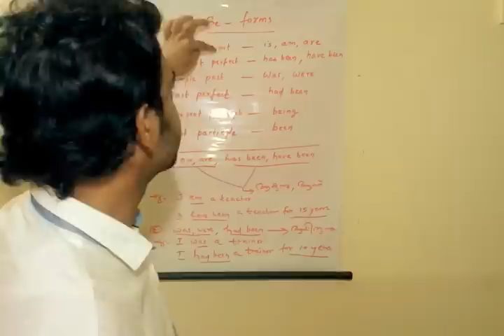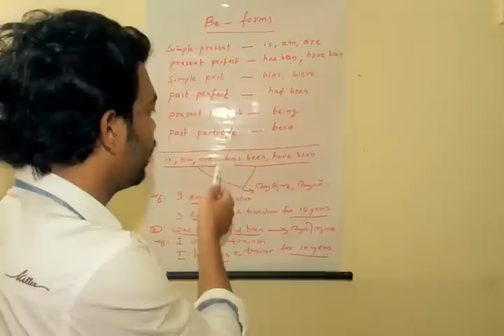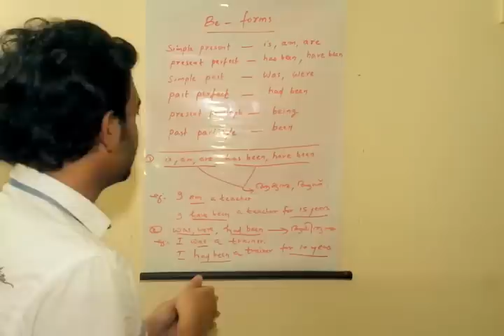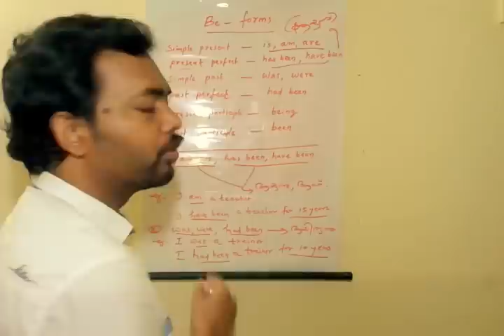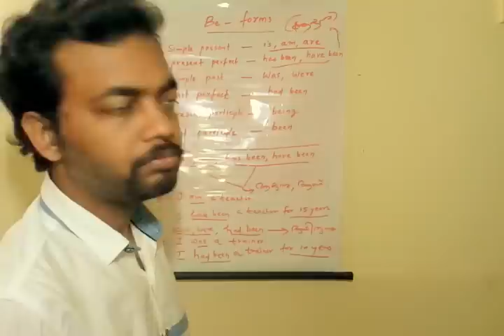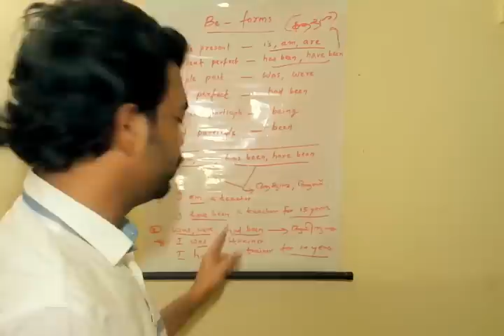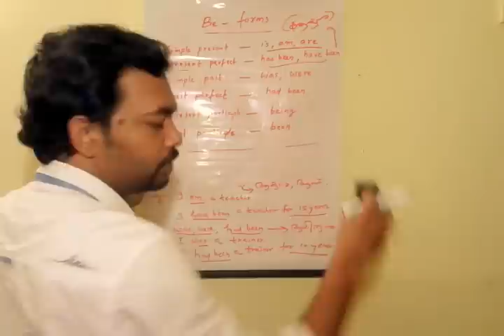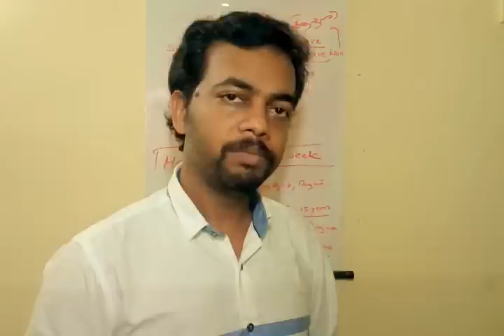LDC English Tips : """ Be - forms """ : Class 3